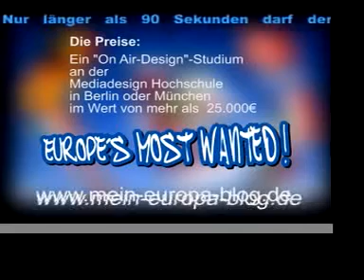Film-Wettbewerb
Dreh Deinen eigenen Film! Das Thema ist die Vielfalt Europas. Den Gegenstand und die Herangehensweise bestimmst du. Nur länger als 90 Sekunden sollte der Film nicht sein. Zu gewinnen gibt es ein Stipendium für ein On Air-Design-Studium an der Mediadesign Hochschule in Berlin oder München im Wert von mehr als 25.000 EUR oder ein dreiwöchiges Movie-Mediacamp an der MD.H. Bewirb dich bis zum
21.